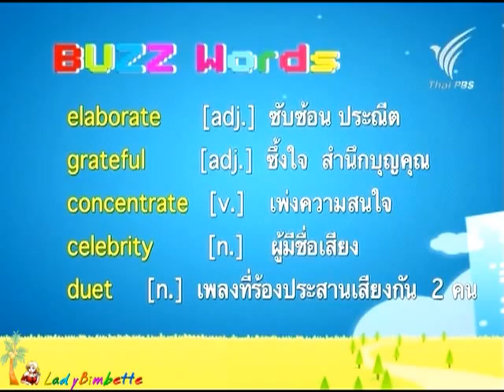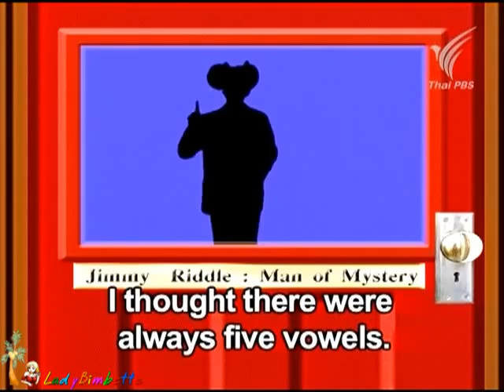Myra on English Breakfast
Myra interview on English Breakfast Tea Break (special guest appearance by Susan Boyle?) Originally aired June 2, 2012